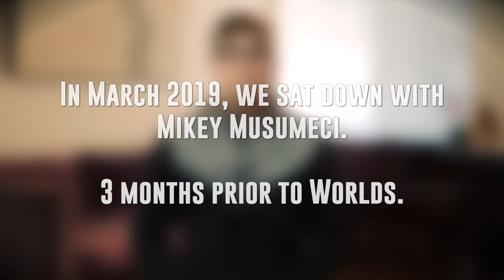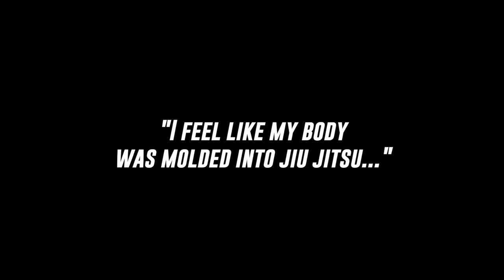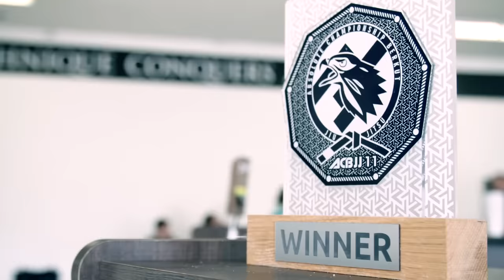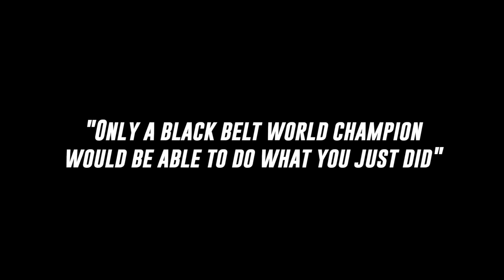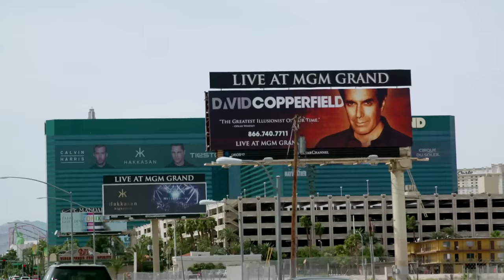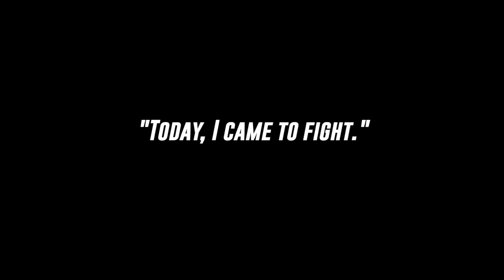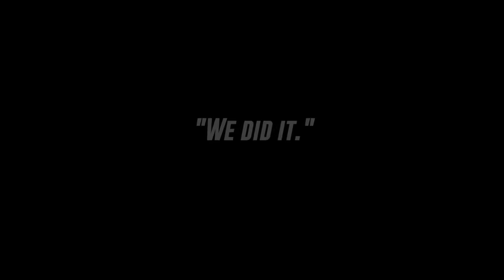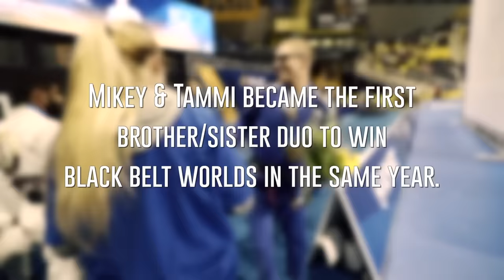THE NEW GUARD: Mikey Musumeci (Full Film)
Originally aired on July 28, 2020 on FloGrappling.com.